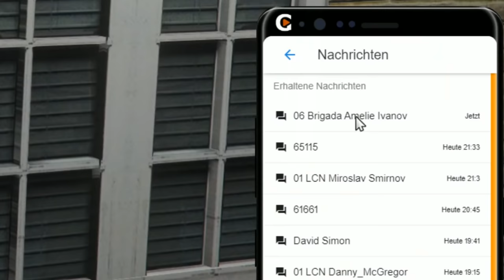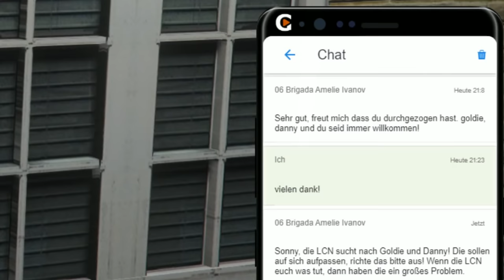Der Tag nach der La Cosa Nostra | GTA V Roleplay | Sonny Montana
187 Gaming Community
🎧 TeamSpeak ➡ ts3.187gaming.de